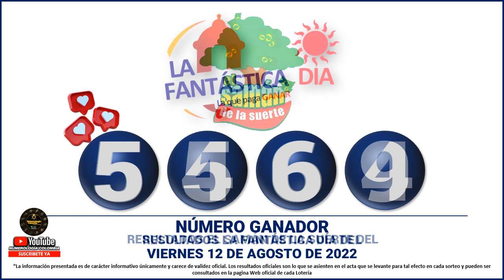Resultados del CHANCE DE LA TARDE del VIERNES 12 DE AGOSTO de 2022 ✅🥇🔥💰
Hola buenas tardes, te presentamos los resultados de las loterías y chances en Colombia, vamos con el Resultados del Chance Chances del día del VIERNES 12 DE AGOSTO de 2022.

resultados de las loterias y chance de hoy VIERNES 12 DE AGOSTO

resultados del chance VIERNES 12 DE AGOSTO de 2022